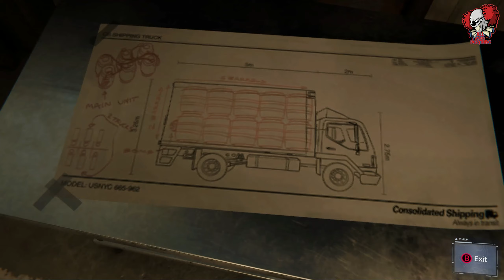Play as Screwball Mod || Spider-Man Remastered Mods || 2022